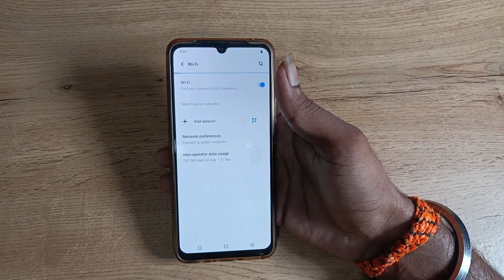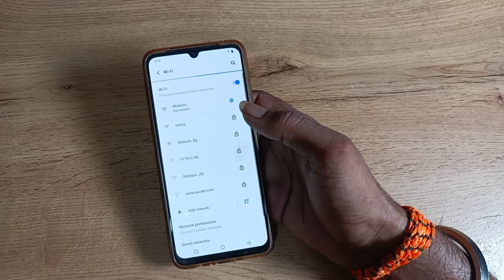How to Pair WiFi Network in vivo v25 5g , WiFi network kaise pair kare